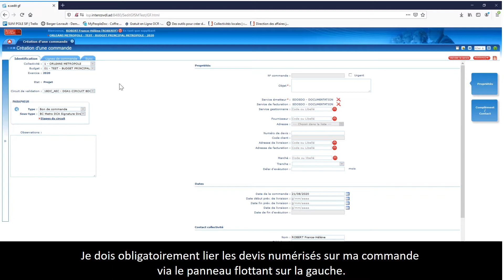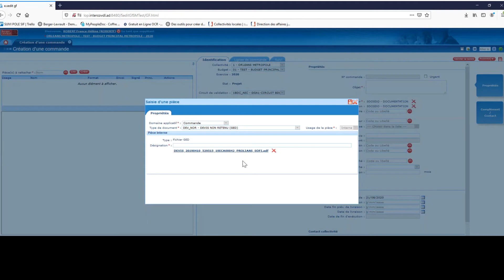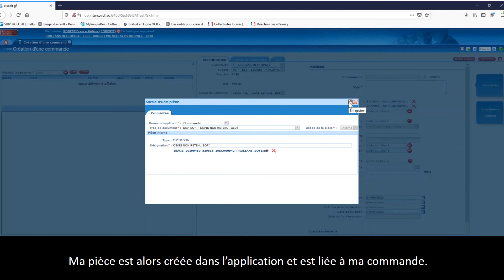NP JE SAISIS MES PIECES